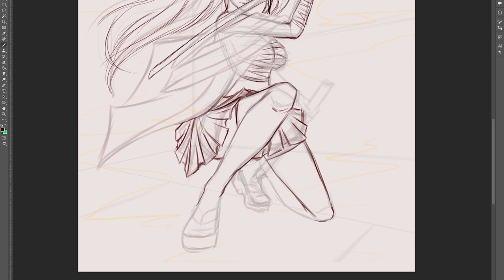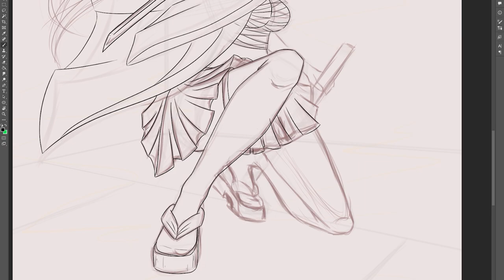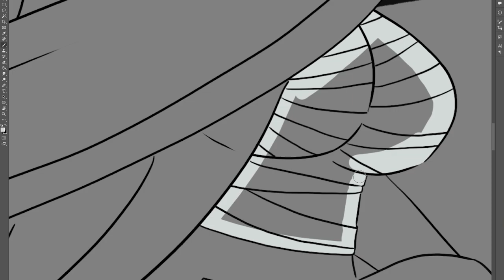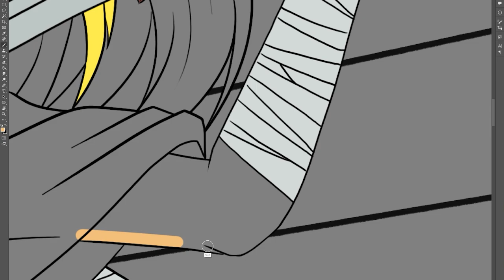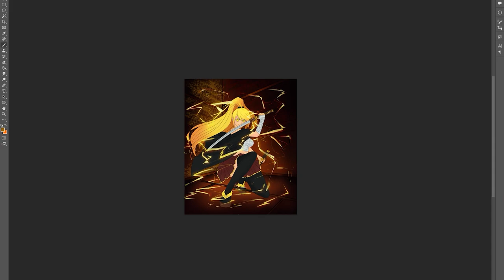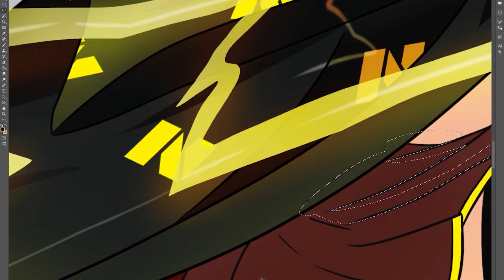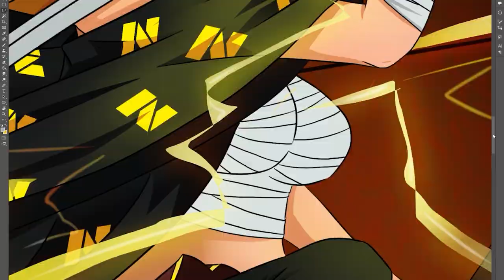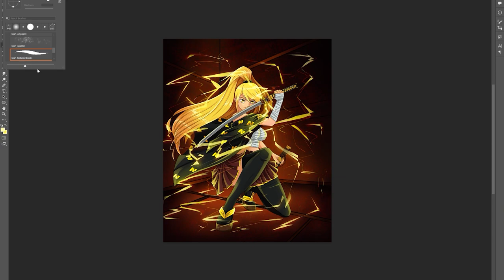NA`VI Anime Girl // Drawing In Photoshop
Anime girl character for Natus Vincere Valorant team.